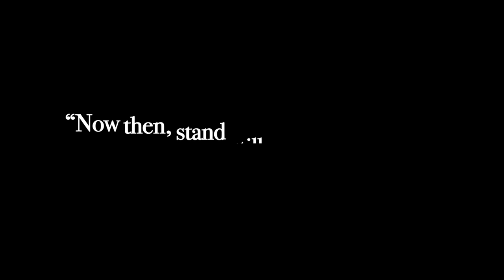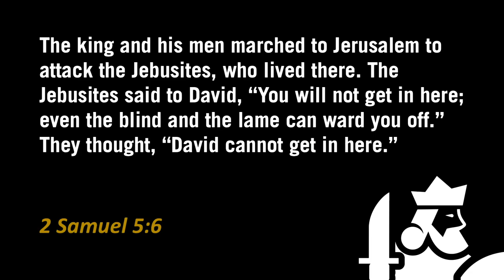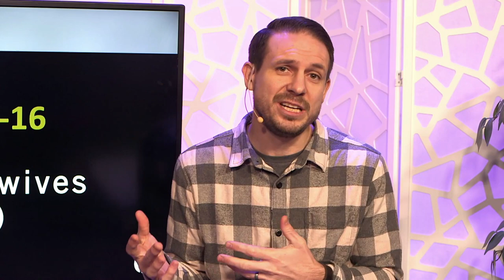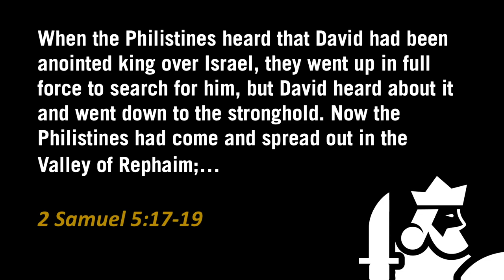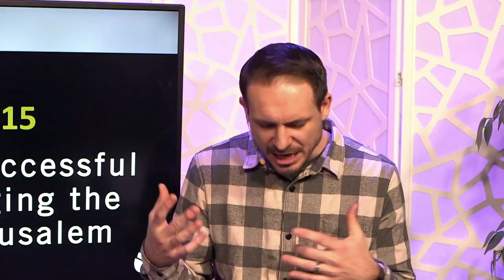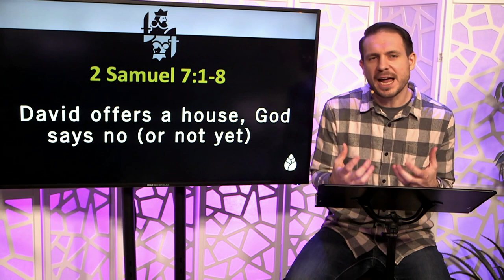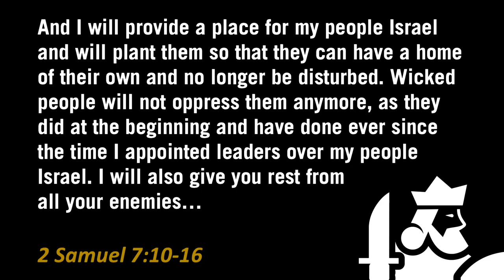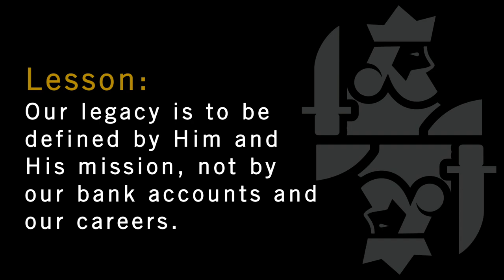The Crown Wk 10 — Wade Rininger | Renew Church Sunday Message Nov 22, 2020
Pastor Wade Rininger continues our series, The Crown, focusing in on II Samuel 5:6 - 7:29, when Jerusalem becomes Zion.